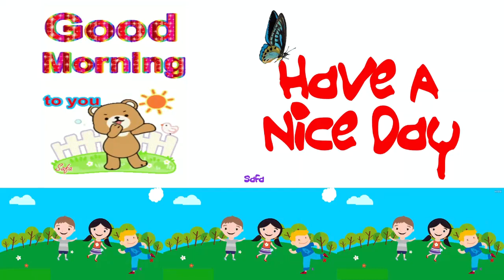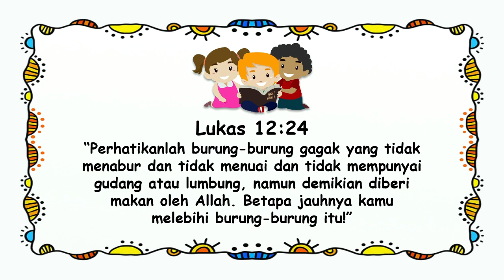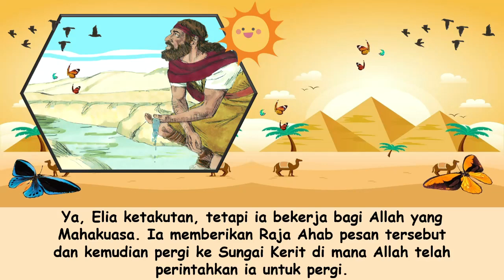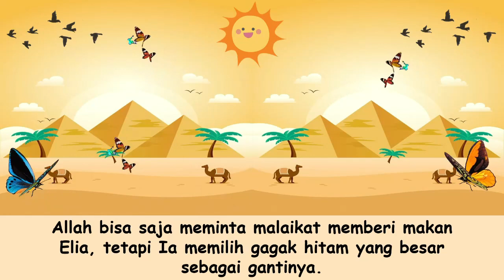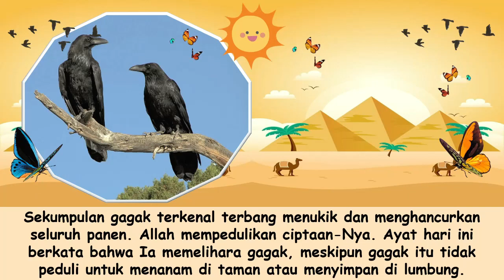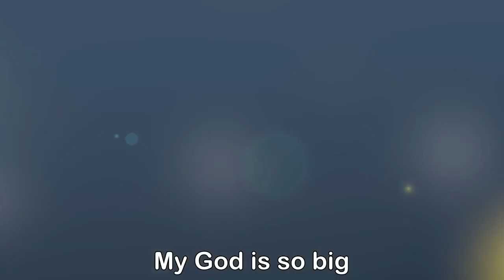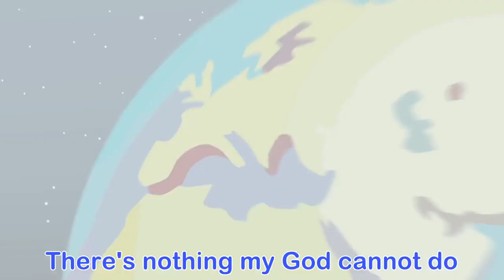"Makanan Burung" Renungan Pagi Anak-Anak | 20 Februari 2022